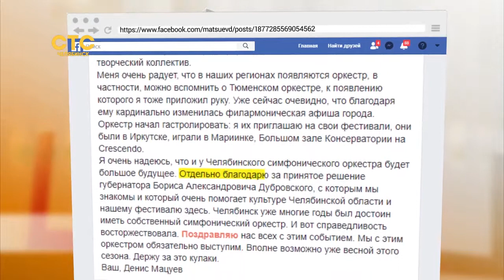В Челябинске появится собственный симфонический оркестр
Несколько лет этот вопрос находился под пристальным вниманием Дениса Мацуева